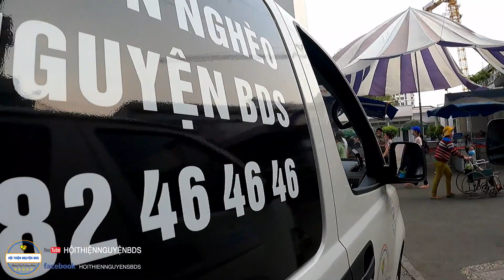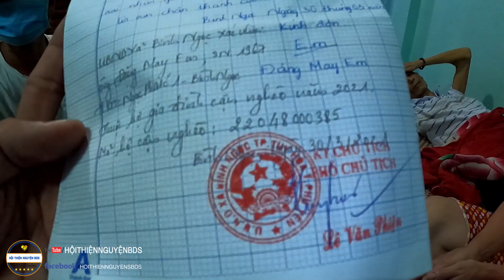Xe 0đ #193 | Từ Bệnh Ung Thư Đại Tràng Di Căn Qua Gan. Bác Sĩ Cũng Bó Tay Rồi Nên Em Đem Cha Về....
261 đường tên lửa phường bình trị đông B, quận bình tân, Tphcm
Tên người nhận: